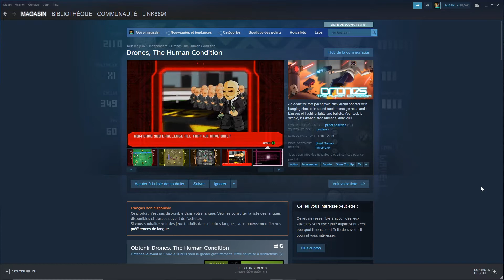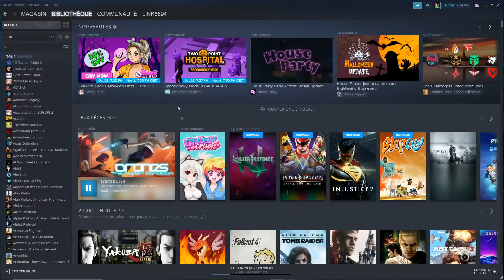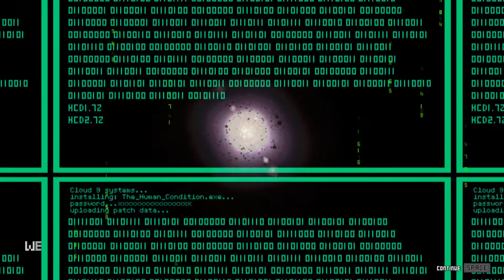[Bon plan gratuit] Drones, The Human Condition gratuit sur Steam + Gameplay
Bonjour a toute et a tous et bienvenue dans cette nouvelle vidéo. Je vous montre comment récupérer gratuitement Drones, The Human Condition sur Steam et je vous montre du gameplay du jeu.